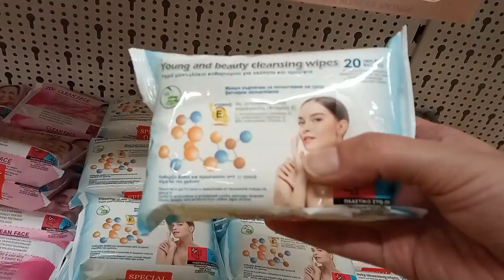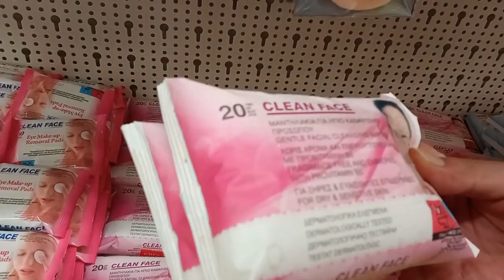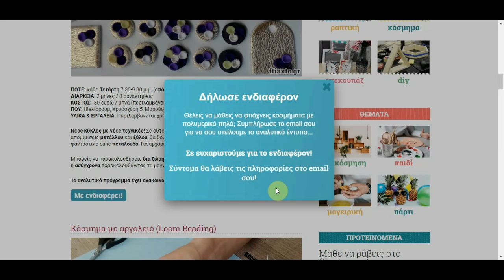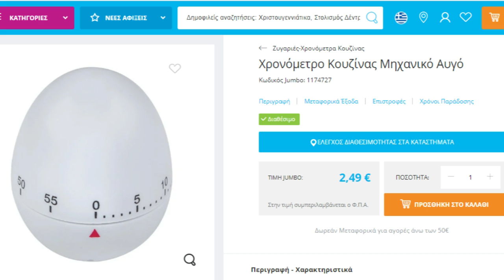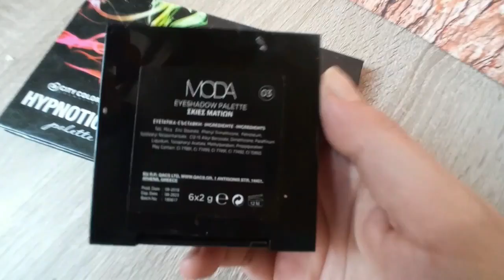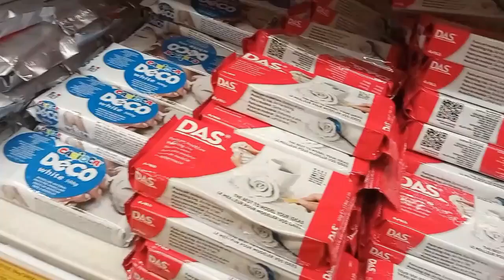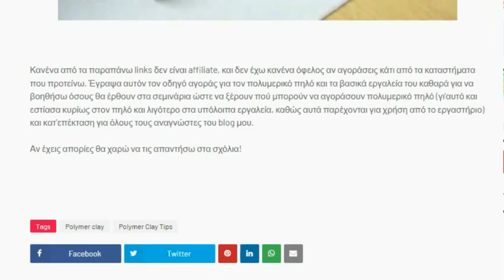Πολυμερικός πηλός από Jumbo; ΟΛΗ η αλήθεια! | despinasstudio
Κάτι που πολλοί με ρωτάνε είναι αν μπορούν να αγοράσουν πολυμερικό πηλό fimo από τα jumbo. Στο βίντεο θα μάθεις όλη την αλήθεια για το θέμα αυτό!

Η απάντησή μου έχει μέσα μια αντίφαση γιατί Fimo μπορείς να βρεις στα jumbo, πολυμερικό πηλό όχι, δε μπορείς να βρεις.

 Μείνε μέχρι το τέλος του βίντεο για να μάθεις πώς γίνεται αυτό αλλά και από πού θα αγοράσεις πολυμερικό πηλό σε καλές τιμές.

Πριν πάμε να δούμε λοιπόν αν μπορείς να αγοράσεις πολυμερικό πηλό στα jumbo θα δούμε κάποια πράγματα που μπορείς να βρεις στα jumbo τα οποία είναι απαραίτητα όταν δουλεύεις με πολυμερικό πηλό.

1.Το πρώτο είναι τα μωρομάντηλα. Τα μωρομάντηλα είναι πολύ χρήσιμα για να καθαρίζουμε την επιφάνεια εργασίας και τα εργαλεία του πολυμερικού πηλού αλλά και τον ίδιο τον πηλό από σκόνες και από μεταφορά χρώματος. Εγώ χρησιμοποιώ τα septona τα κίτρινα, όχι ότι έχει κάποια ιδιαίτερη σημασία η μάρκα, αλλά με έχει βολέψει πολύ η σύσταση και η υφή τους. Δεν τα βρίσκω πάντα στα jumbo ωστόσο έχουν αρκετές μάρκες μωρομάντηλα σε καλές τιμές . Στην ίδια λογική και τα μαντιλάκια ντεμακιγιάζ κάνουν την ίδια δουλειά αλλά επειδή γενικά είναι ακριβά χρησιμοποιώ μωρομάντηλα. Έχω όμως μαζί μου γιατί αν μου έχει λερωθεί ο πηλός από άλλο χρώμα και δεν καθαρίζει με μωρομάντηλο με μαντιλάκι ντεμακιγιάζ 99% θα καθαρίσει.

2.Δεύτερο που μπορείς να βρεις στα jumbo είναι τα σακουλάκια που βάζουμε τον πολυμερικό πηλό αφού ανοίξουμε την αρχική συσκευασία. Έχει σε τρία μεγέθη, το μεγάλο βολεύει για μεγάλα μπλοκ πολυμερικού πηλού και το πολύ μικρό για τα πολύ μικρά κομμάτια που δε θες να ανακατευτούν με άλλα χρώματα, ενώ το μεσαίο για όλα τα υπόλοιπα. Σε γενικές γραμμές είναι πιο λεπτά τα σακουλάκια του jumbo σε σχέση με άλλα, αλλά μια χαρά κάνουν τη δουλειά τους και είναι πολύ οικονομικά.

3.Baby oil επίσης μπορείς να βρεις στο jumbo που εγώ το χρησιμοποιώ κυρίως για να μαλακώσω πολύ σκληρούς πηλούς. Πάλι το Septona το κίτρινο παίρνω.

4.Από τα τζάμπο αγοράζω και ... η συνέχεια στο βίντεο ή στο

0:16 Τι μπορείς να βρεις στα jumbo;
3:59 Σεμινάρια πολυμερικού πηλού
8:29 Fimo από τα jumbo ΟΛΗ η αλήθεια

Footage of clay mixing 3:02 - 3:10 via orchid studio youtube channel